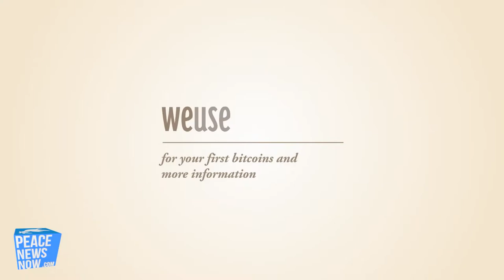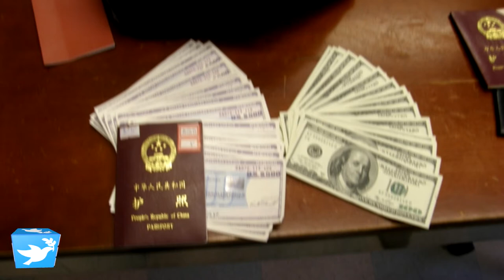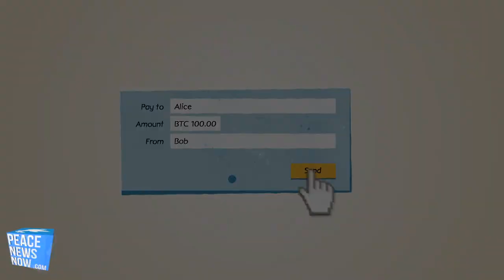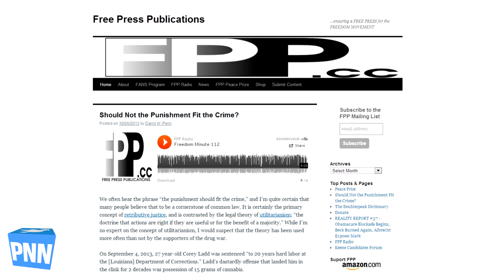BREAKING Congress Arrested for Protesting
8 Members of Congress Arrested